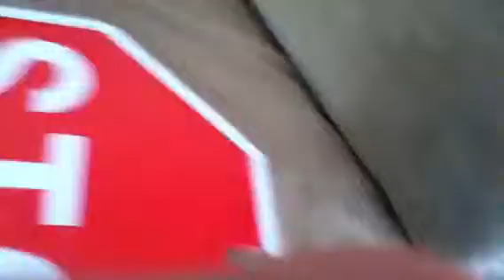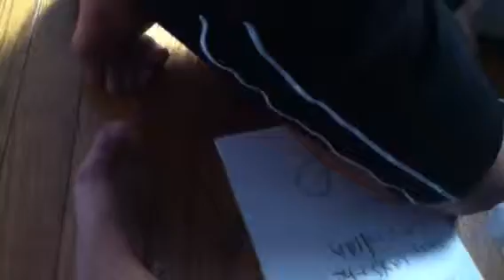Mario's real death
Mario finally dies so does Mickey the worst babysitter of sonic ever